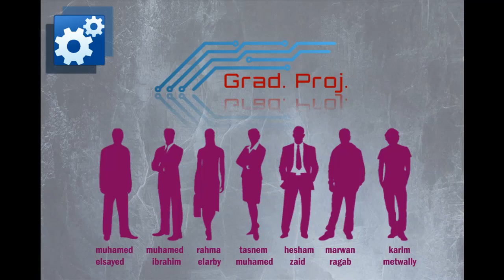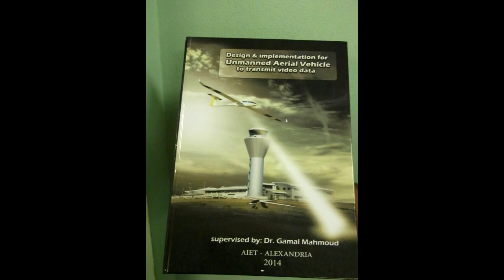Design & Implementation of UAV to Transmit Video Data- AIET 2014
مشروع تخرج لعام 2014 بال AIET ... نقل وحدة الفيديو من المناطق الغير مئهولة الى المحطات الارضية يستخدم في الاغراض المدنية كرصد المرور